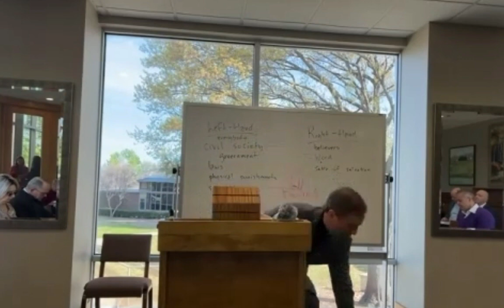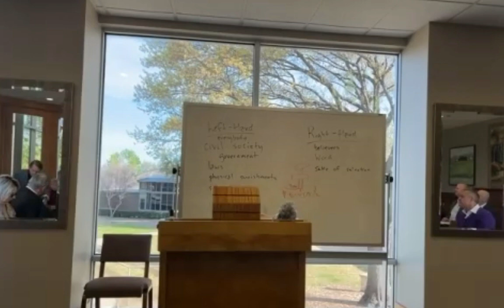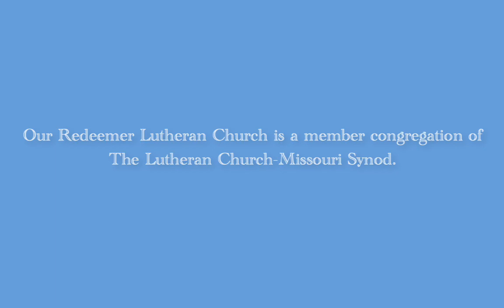1 Peter, March 19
On March 19, a.d. 2023, after several weeks of following the same pattern, Pastor McGuire did not shock his Bible class one bit when he decided to start where he finished at the end of the previous Bible class, which took place on March 12, a.d. 2023.